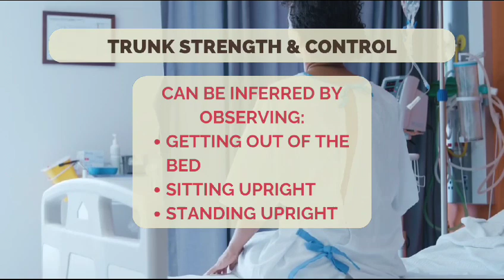Top 3 Factors for Stroke Recovery Prediction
There are many factors that can predict the recovery of walking, but to varying degrees.

The main ones are
- severity of the stroke
- age
- initial strength of ghe affected lower limb
- trunk control
- presence of cognitive deficits

By engaging with the content on this channel, you agree to do so at your own risk.